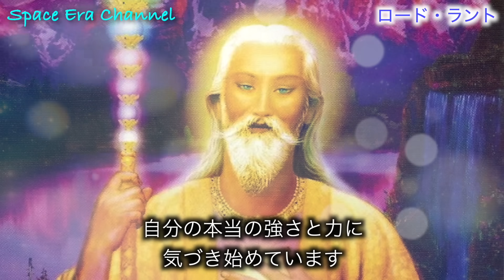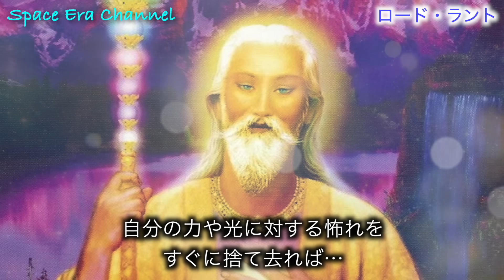【アセンデッドマスター】ラント「今あなたに必要なメッセージ」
画像・動画

BGM

for future generations / Free BGM Ver.